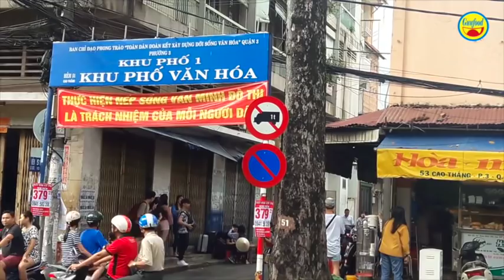Bánh mì Hòa Mã gần 60 năm | tiệm bánh mì đông khách nhất Sài Gòn - Guufood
Bánh mì Hòa Mã là tiệm bánh mì nổi tiếng bậc nhất Sài Gòn, với gần 60 năm tốn tại. Bánh mì Hòa Mã hay còn gọi là bánh mì chảo nổi tiếng tại địa chỉ số 53 đường Cao Thắng, phường 3, quận 3. Tiệm bánh mì Hòa Mã danh tiếng thành lập từ năm 1960 hoạt động đến nay và tính đến là đã gần 60 năm.

Cứ mỗi buổi sáng ngay tại số 53 đường Cao Thắng và con hẻm số 51 ngay bên cạnh đông chật ních người kéo đến ăn bánh mì Hòa Mã, rất đông du khách nước ngoài và thậm chí là thường xuyên quá tải, không có chỗ ngồi.

Giá 1 phần bánh mì Hòa Mã có giá 50 ngàn đồng/phần. Tiệm bánh mì Hòa Mã mở cửa từ 5 hoặc 6 giờ sáng đến 12h trưa hàng ngày. Có nhiều lúc khách quá đông như 1 cái chợ và chủ tiệm quyết định phải đóng cửa mặt trước để khách không ra vào khu vực bên trong, nhằm việc buôn bán thuận lợi hơn.